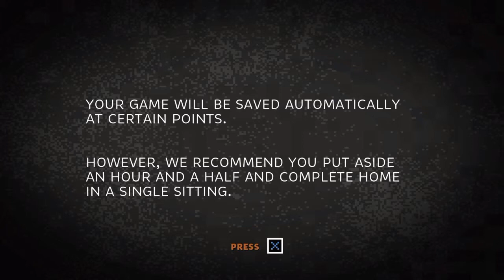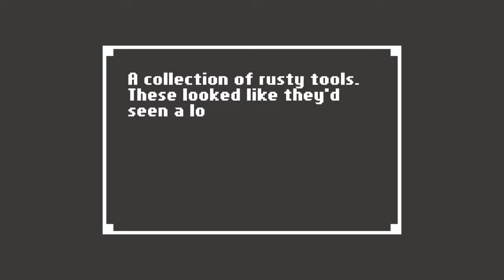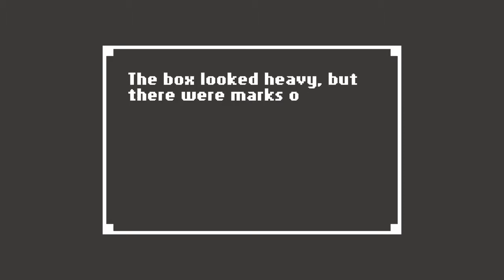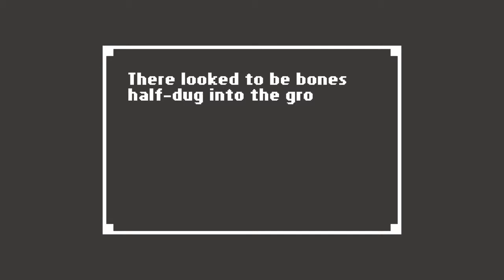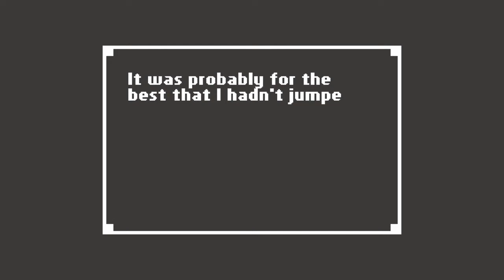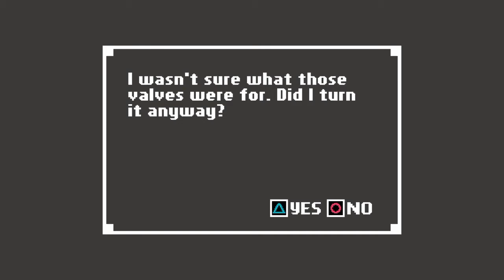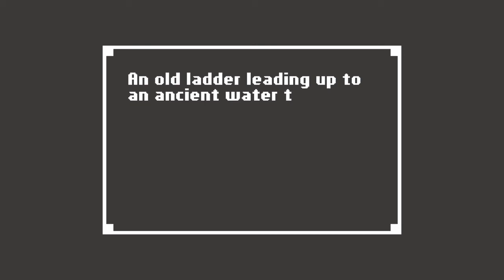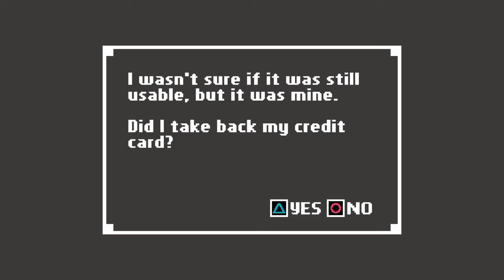Where am I? Home / No. 1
A pixel horror game, light on the horror, heavy on the pixel.

Originally recorded in 2016. Migrated from previous gaming channel.